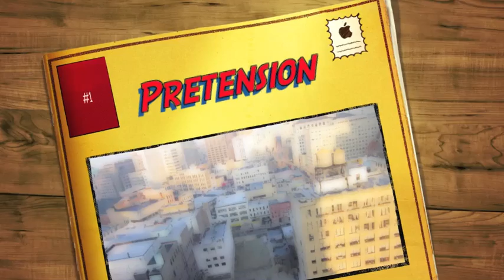music beats - Pretension (instrumentals from krayzehot)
for the love of music and beats krayzehot hitting you yet again with some fire instrumentals to get your head knocking. Pretension is a hard hitting solid beat with some sick drums and percussion. Don't miss out on this one... also make sure to check out our music beat downloads